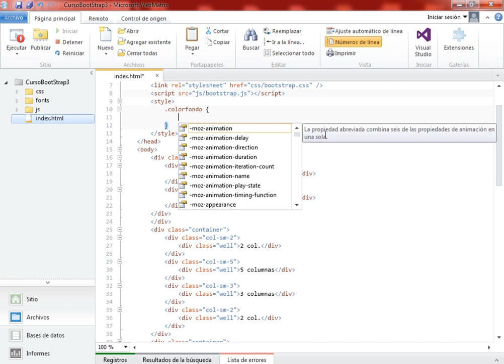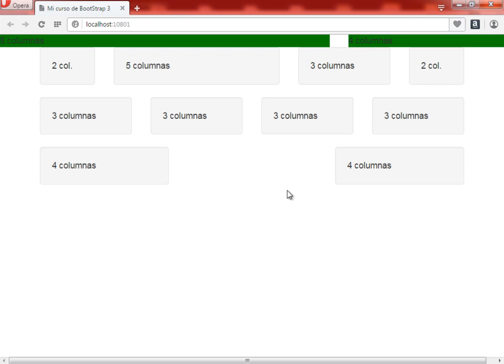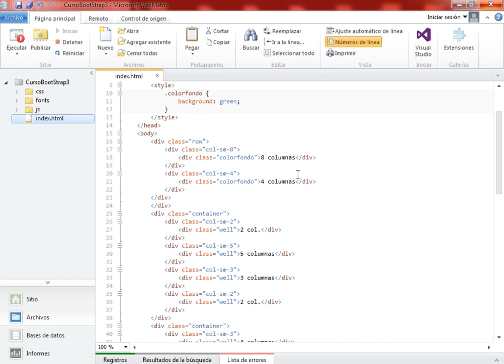(DEMO) FUNDAMENTOS DE BOOTSTRAP 3 - VIDEO 03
En este video, vemos la forma de personalizar los colores de fondo en el Grid System de BootStrap 3 usando estilos dentrol del mismo código. Estudio de los espacios de compensación con los offset.